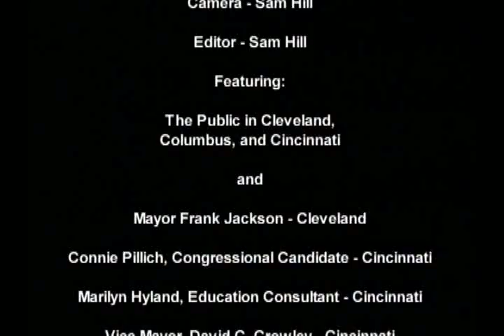Election 2008-Ohio Issues Part 3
Public at random and elected officials from Cleveland, Columbus, and Cincinnati on presidential election and changes needed in Ohio. Comments on current conditions. Features Mayor Jackson of Cleveland, Vice Mayor Crowley of Cincinnati, Connie Pillich, congressional candidate of Cincinnati, Marilyn Hyland, education consultant, Cincinnati, and random public, on the street interviews, from all three cities.